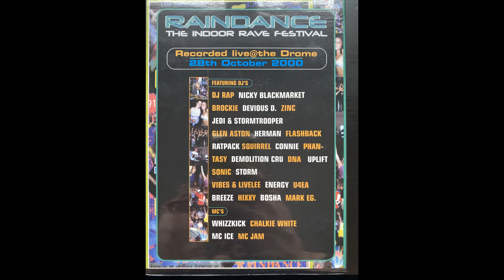Zinc - Raindance Sat 28th Oct 2000